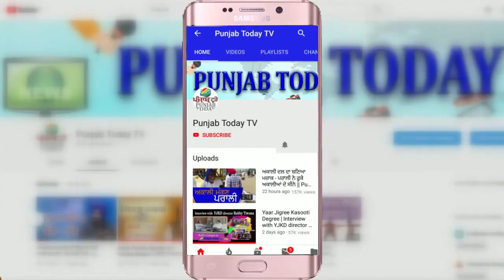तालिबान: मोदी सरकार में दुविधा क्यों? Owaisi on Taliban | Godi Media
तालिबान: मोदी सरकार में दुविधा क्यों? Owaisi on Taliban | Godi Media | Punjab Today TV